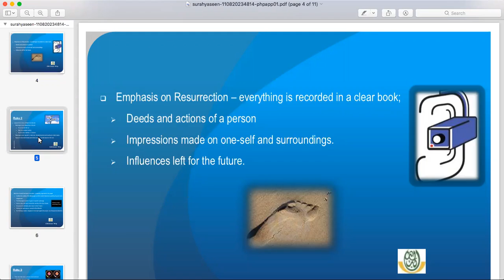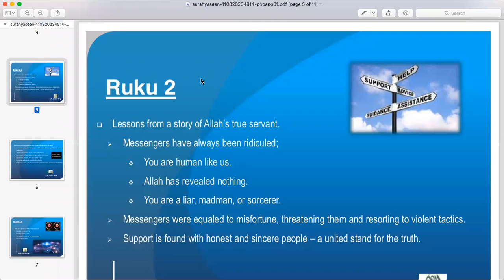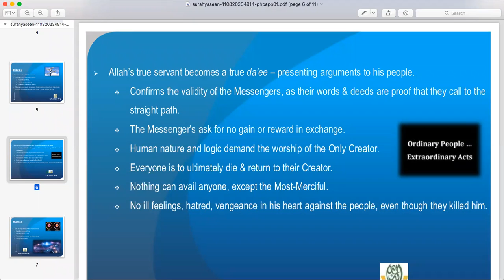Sura Yaseen, 23rd May 2019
Due to some reasons recording is incomplete however 1 hour is still available.